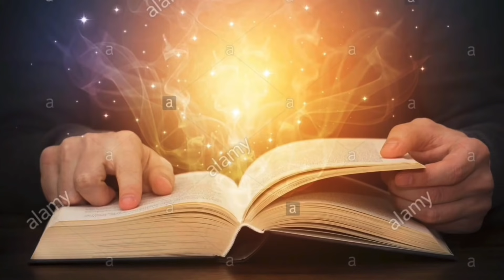[Sách nói OK] Thế giới có còn PHẲNG? Trailer | TTKha Official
Thế giới có còn PHẲNG? Trailer _ Sách nói OK _ TTKha Official